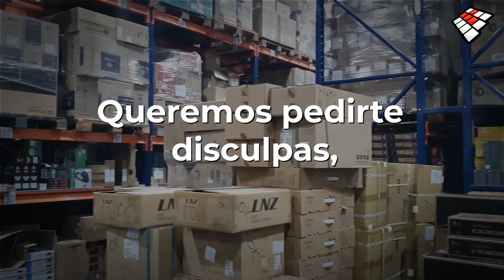En Compra Gamer seguimos trabajando para vos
Queremos transmitirles tranquilidad, estamos trabajando para ustedes. Nos encontrábamos implementamos muchos cambios cuando  se presento la situación de público conocimiento que sumados a la demanda extraordinaria de pedidos afectaron la calidad de nuestro servicio.
Todas las compras realizadas serán entregadas. Gracias por su paciencia y comprensión.